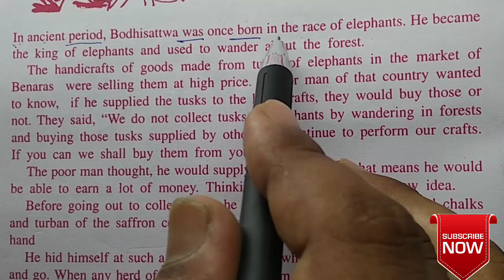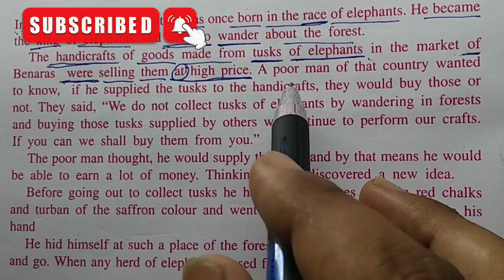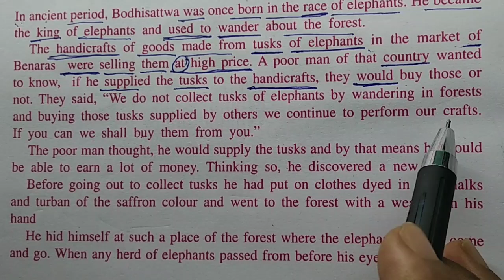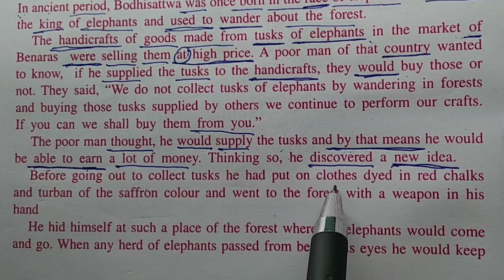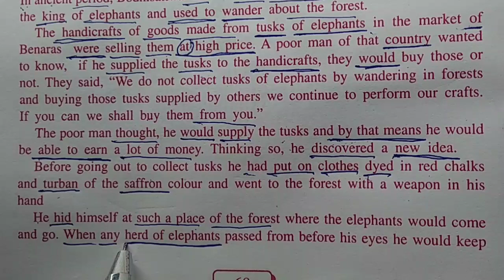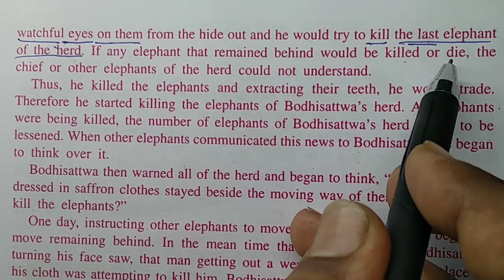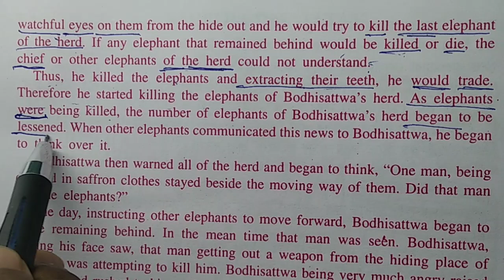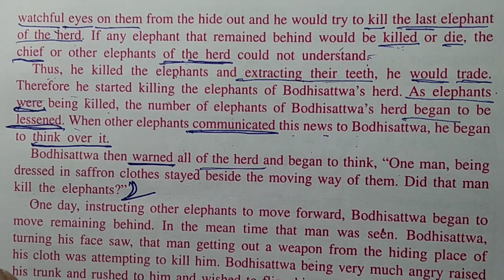Story reading with bengali explanation. Reading story for spoken English. Learn english through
Jatok er Golpo
Hasti JATOK
easy to learn English story reading
Tales of Jatak
English story reading with bengali explanation
English story reading for spoken English
Short story reading with bengali explanation
reading story learn meaning
English story reading with Bengali meaning
kid story reading
English story reading
spoken english through reading
Hansho Jatok
Learn English through reading kid story. Reading English story book for English learning
Jatak story reading in English
English story reading for development in English story reading for improve english knowledge
Very easy English story reading
ইংরেজি গল্প পরে ইংরেজিতে দক্ষ হয়ে উঠুন
kopot jatok story
english word meaning
short english reading
Reading kid story book is very good habit . It's build up your english knowledge.
English to Bengali story reading for learn better english
The Golden gooes
english to bengali story analysis for learn english.
kid story reading
 reading in English
story reading in English to Bengali
story reading for kid
story reading in Bengali
reading practice through story
learn english through reading story
reading through story
In this video , you will learn how to read a story or a paragraph in English and Bengali with full explanation.
English to bengali story reading .
Reading is good habit for learn english.
Learn English through story reading.
reading kid story book and build up your english knowledge
English to bengali kid story reading
learn english with kid story reading
reading is on of the best aspect for enhance power in any language
retelling story.
Read the story and find out for yourself which  categories they belong to.